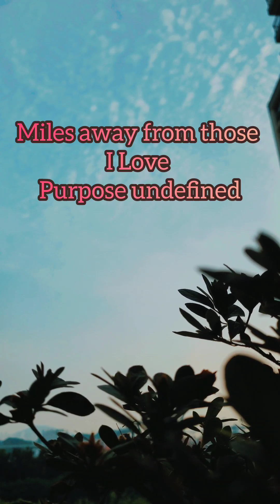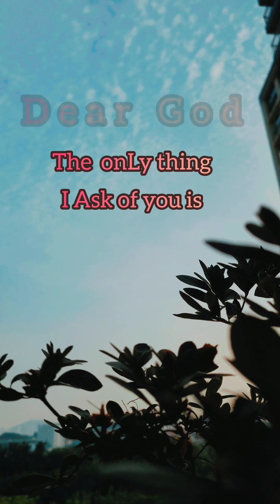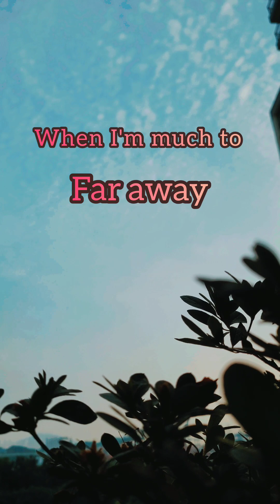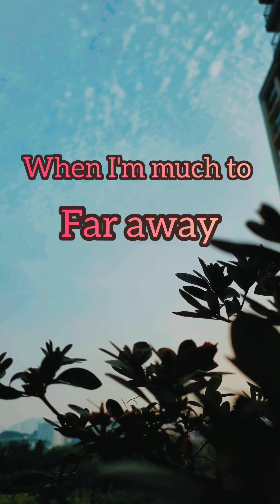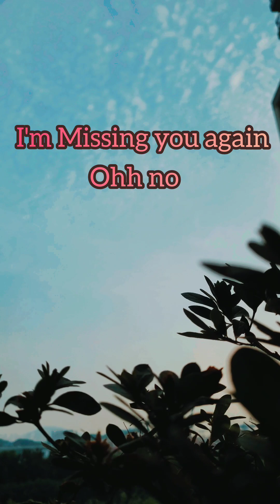"DEAR GOD" (SONGBY:AVENGED SEVENFOLD